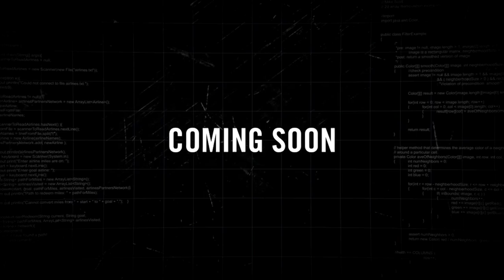Brahman Shikari (Teaser￼) | Amit Pandit || Titu Sharma Nithariya || Haryanvi Song 2022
Song : Brahman Shikari (  Teaser )
Starring : Amit Pandit Sorkha , Shivi Mishra
Singer : Titu Nithariya
Lyrics : Aditya Mudafara
Director : Amit Pandit
Dop / Edit/Edit - N K Y Yadav
Label : FLY OVER